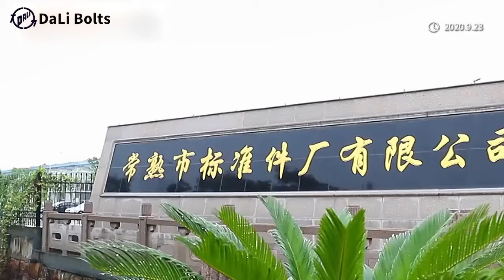Changshu City Standard Parts Factory Co., Ltd. Introduction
Changshu Standard Parts Factory Co., Ltd. was founded in 1955.

It mainly produces bolts, screws, screws, studs, assemblies, and non-standard shaped parts. The company has more than 1,000 main equipments, more than 500 cold heading equipments of various types of fasteners, of which 50% are imported, 11 heat treatment production lines, round wire shot blasting machines, pickling line purification equipment, AS/RS storage systems, Various types of medium carbon, alloy steel special material annealing furnace series, tool and mold heat treatment supporting vacuum quenching, tempering furnace, cryogenic furnace, etc.

its annual output above 120,000 tons of high-strength bolts.

The company has 83 technicians and has 28 invention patents in recent years. Passed IATF16949: 2016 automotive industry quality management system revision certification, ISO 9001: 2015 quality management system revision certification, EN15048 and EN14399 CE certification. The self-developed "High-performance Fastener Project for High-Speed Locomotive Power Traction, Transmission and Other Systems" passed the national completion acceptance of the Industrial Strong Foundation Project of the Ministry of Industry and Information Technology.